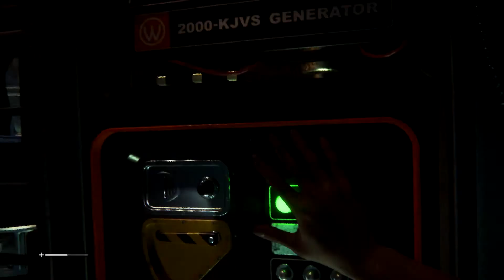Alien Isolation Walkthrough Part 3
Enjoy my amazing Alien Isolation gameplay!
Like, Favorite, and Sub to show your support!